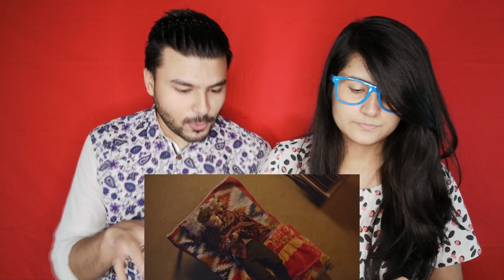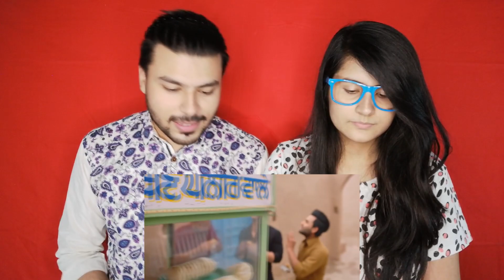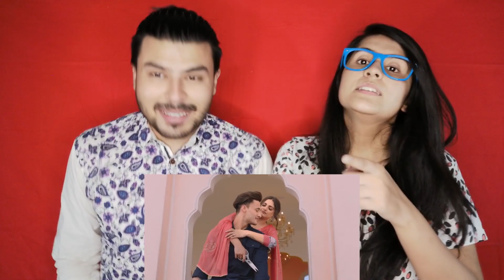Pakistani Reacts to KHYAAL RAKHYA KAR, Asim Riaz, Himanshi Khurana, Preetinder | Latest Punjabi Song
YOU CAN ALSO FOLLOE ME ON,

Anshul Garg presents Khyaal Rakhya Kar sung by Preetinder

Channel Name : Desi Music Factory

Video Title : KHYAAL RAKHYA KAR - Asim Riaz & Himanshi Khurana | Preetinder | Anshul Garg | Latest Punjabi Song